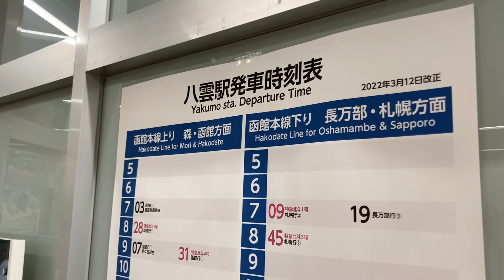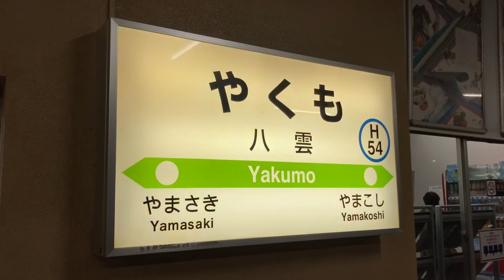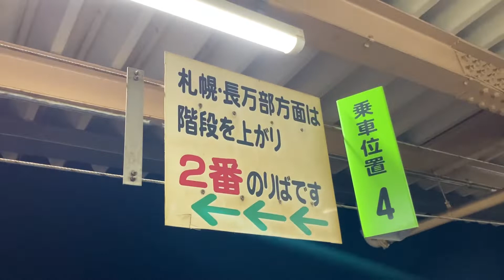秋の夜、静まり返る八雲駅 Yakumo Station quiets down on an autumn night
俳句のようなタイトルになってしまいましたが･･･こんな雰囲気、好きです。
The title sounds like a haiku, but...I like this kind of atmosphere.